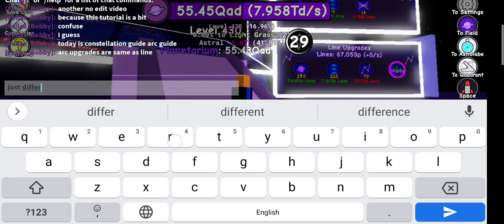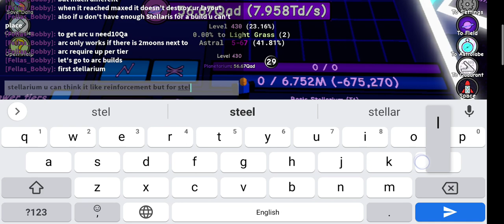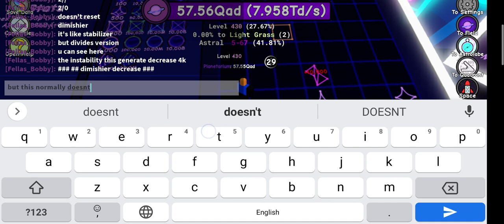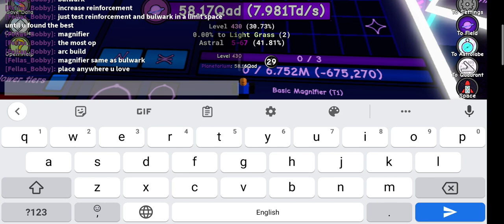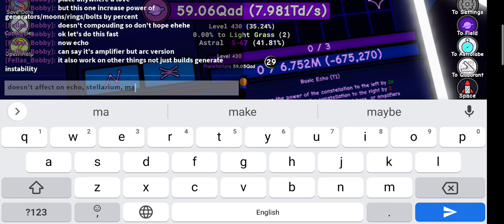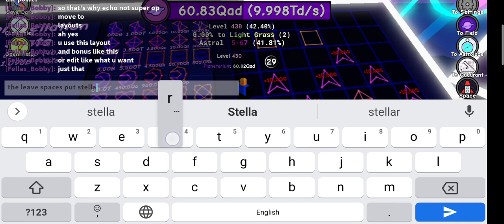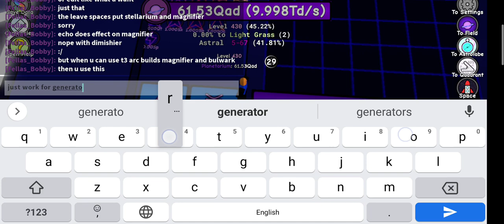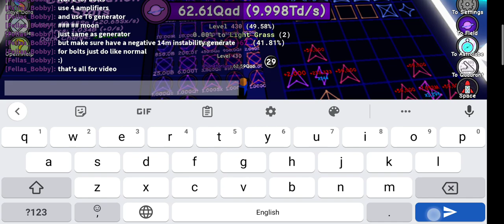Constellation guide pt.2(arc part)|Grass cutting incremental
link game? Nah